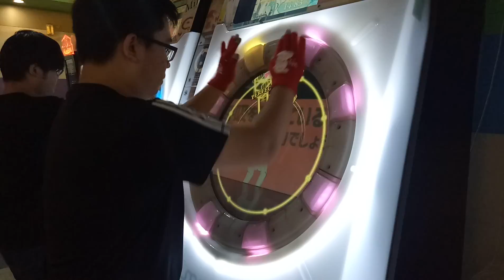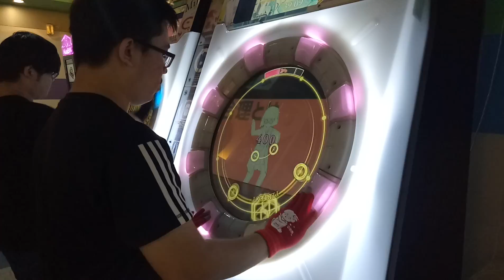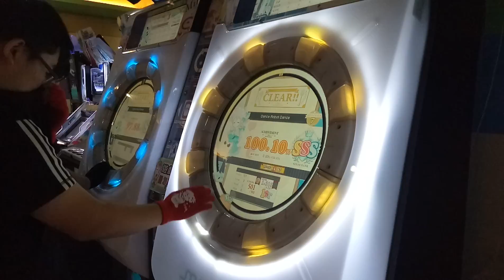【AP】MaiMai ダンスロボットダンス ADVANCED 100.10% 手元參考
清譜囉~
☞Player:JORBeast☜